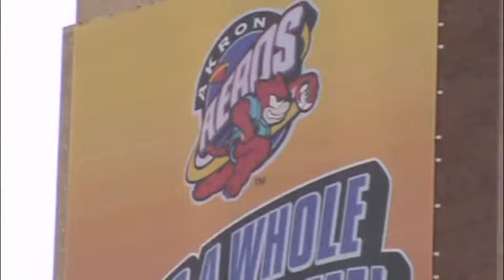Streetscapes Akron in Plein Air 2013